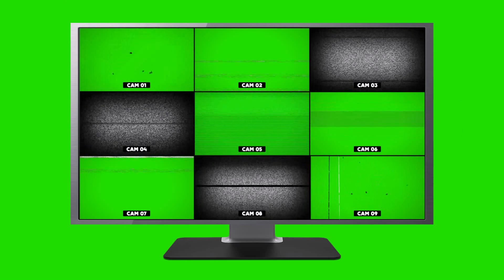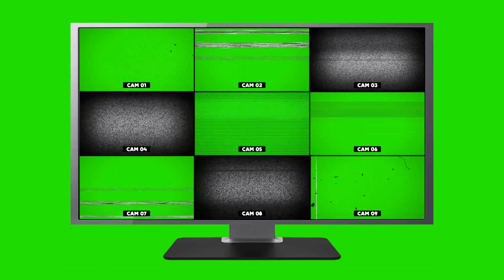Security Monitor #1 / Green Screen - Chroma Key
GreenScreen Brasil